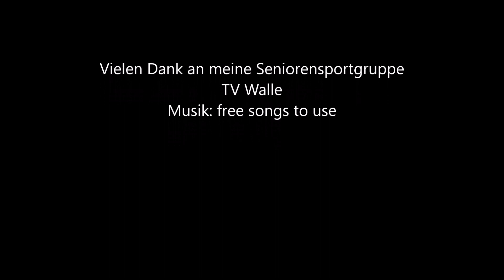Seniorengymnastik mit Frisbee 1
Bauch- und Rückenübungen mit Frisbee ganz einfach